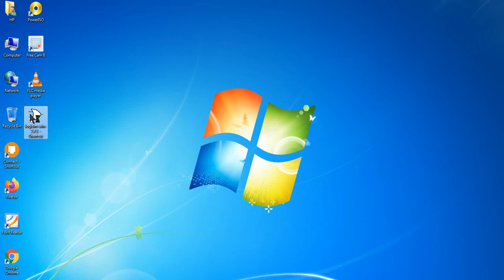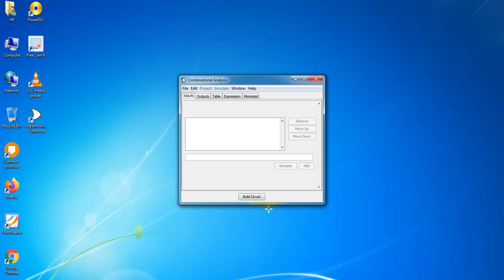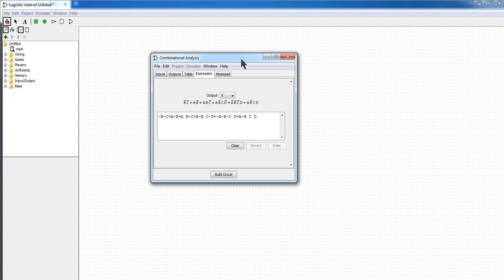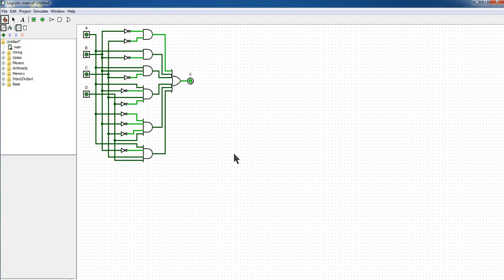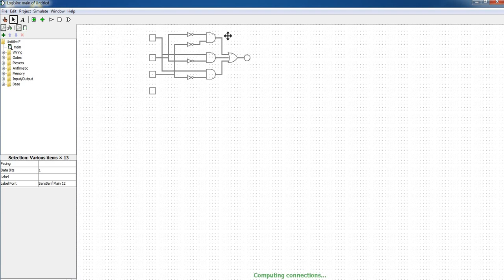Boolean Expression Simplification (Minimization) on LogiSim (Logic Simulator)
-How to enter (write) Boolean Expression on LogiSim
-How to get Simplified (Minimized) Expression
-How to Build Circuit directly from Expression